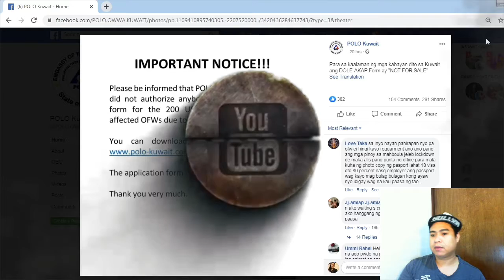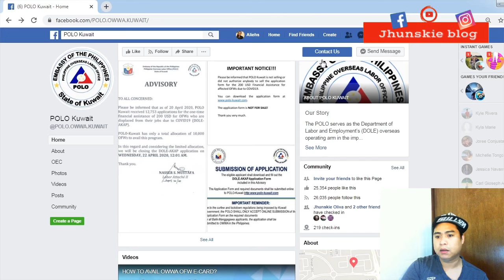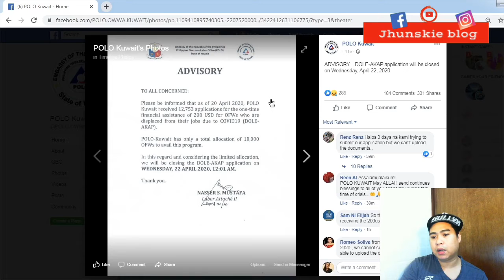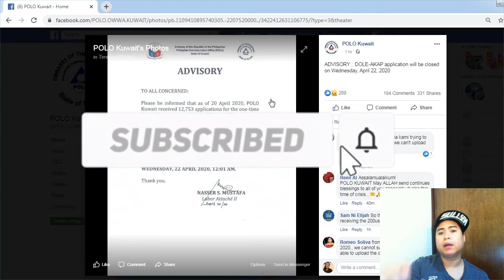🔴Polo kuwait hindi na mag tatanggap ng Dole-Akap financial assistance Application simula April 22